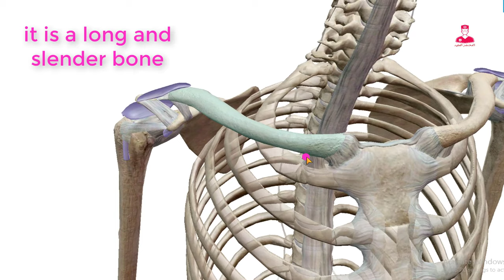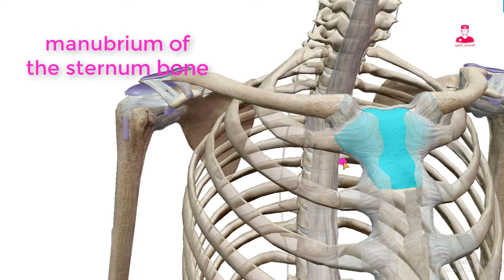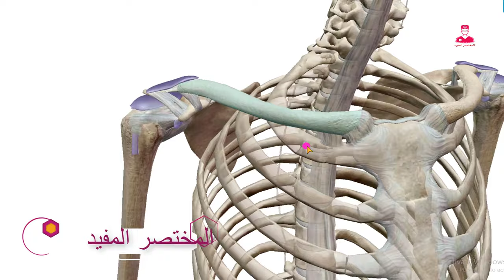عظمه الترقوة || clavicle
الترقوة بتكون الجزء الأمامي من حزام الكتف